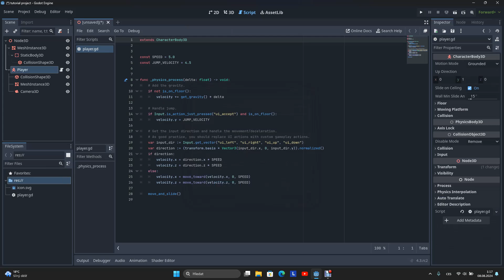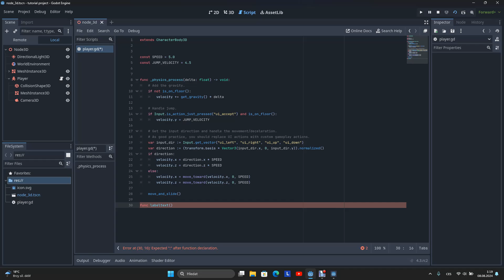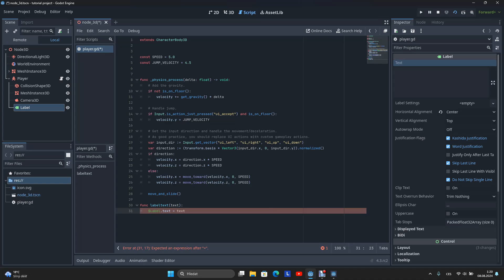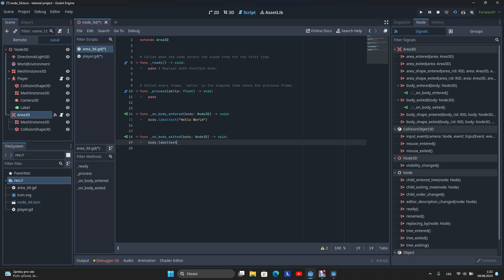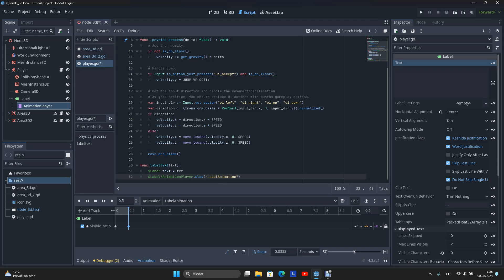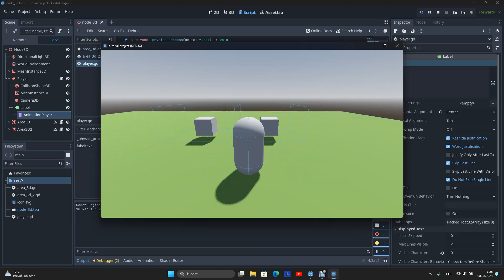How To Make Interaction Text EASILY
Today i have short tutorial on how to make interaction text in godot
this method can be used in both 3D and 2D.